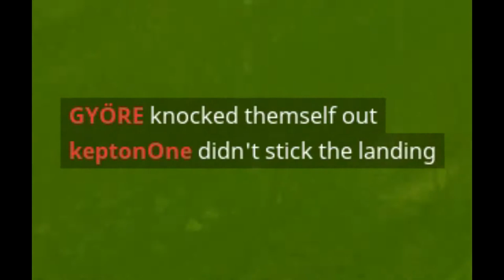FORTNITE WHEN THERE WAS NO SKINS! (Before season 1)